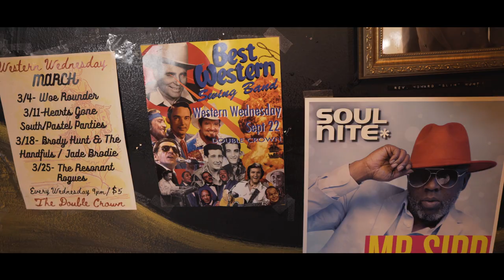Golden Shoals - "Live Easy" - OHPR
We're all gonna live easier and have a good time after listening to this tune by Golden Shoals. Mark and Amy are absolutely outstanding musicians and we were lucky to document one of their songs. They both used to live here in Asheville, NC and were recently traveling through the area again playing shows. Amy had written a tune about the iconic bar called the Double Crown (If you know you know!) We caught up with them at this house of honky-tonk, paid tribute to ole Hank and got to record this tune. Hope y'all enjoy!

“Golden Shoals bridge the sometimes distant worlds of traditional bluegrass and old time music together. With one foot steeped in tradition and the other focused on fresh songwriting, Golden Shoals are helping to further the narrative of American Roots music and introducing the traditions of our past to a whole new generation of listeners.” - Kris Truelsen, WBCM Radio Bristol

Directed and Produced by Aaron Stone
Audio by Carter Geigrich
Additional Filming from Jonathan Harris

Old Home Place Recordings is a new series of intimate, cozy, field recordings by old timey musicians, singer songwriters, and music makers.